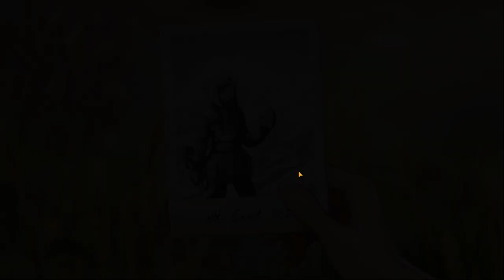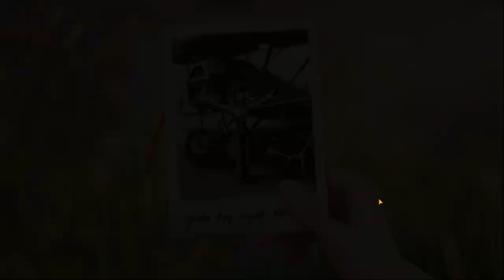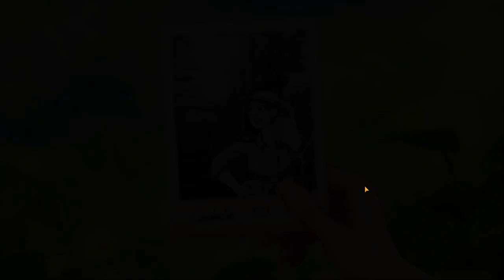Lily's Garden Day 4 full gamestory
Here you can see the full gamestory of day 4 of Lily's Garden.

Romance? Garden? Puzzles? YES! Lily’s Garden is all this and so much more. Renovate the garden and solve challenging puzzles with this new relaxing and romantic FREE match-3 blast game!

Help Lily renovate her great-aunt’s garden to its former glory and match flowers to solve challenging blast puzzles. Dig into a romantic love story full of twists and turns as Lily interacts with a cast of colorful characters. Match flowers & start your garden makeover – play with themed boosters & renovate the areas with dozens of customizations options!

Discover hidden areas and choose among hundreds of flowers for your decoration project! Sit down, relax and enjoy this puzzle game enriched with a beautiful romantic story! Start your makeover now!

You can download the game for your phone or tablet